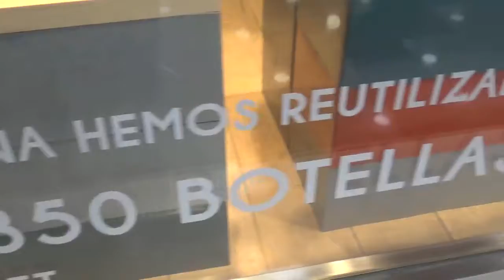Nuevamente la publicidad de Hush Puppies Love to Walk Love Our Planet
Como soy fanático de la marca de zapatos multinacional y sobretodo de su logo y mascota el famoso perrito basset hound una vez mas decidí grabar esta publicidad en la cual están fuertemente comprometidos con el medio ambiente

Tienda Hush Puppies Chile Mall Alto Las Condes

Las Condes Santiago de Chile 18 de Mayo 2022